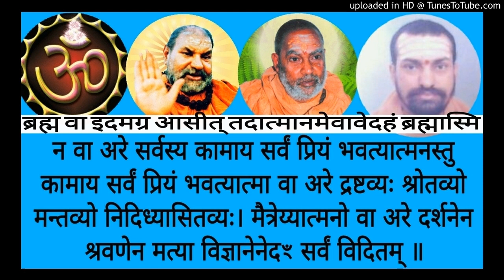Brihadaranyakopanishad BUH 034b Swami Shantidharmananda Saraswati